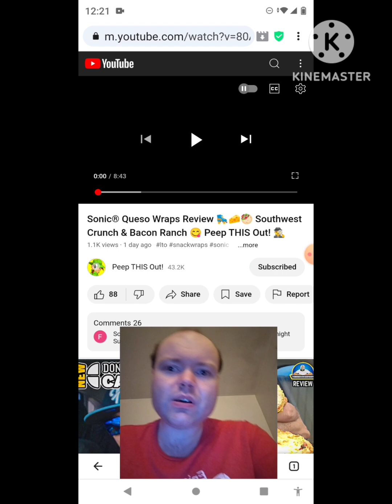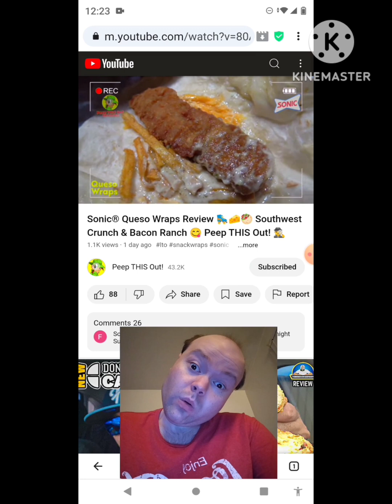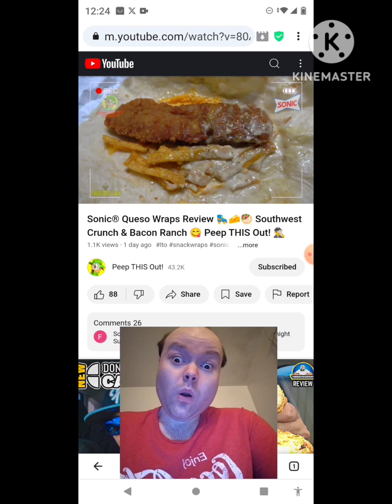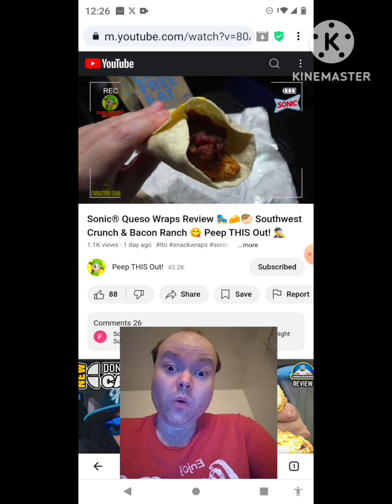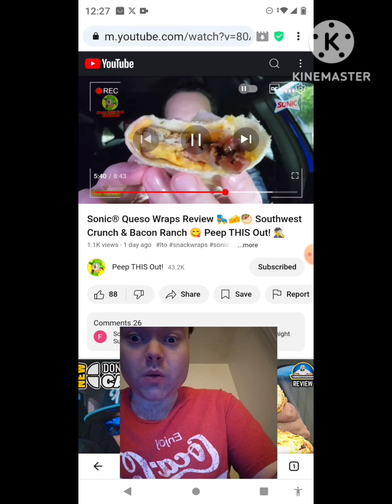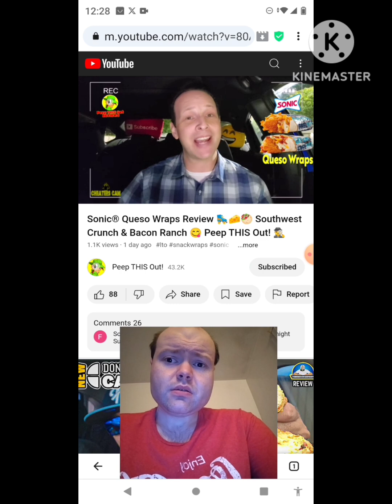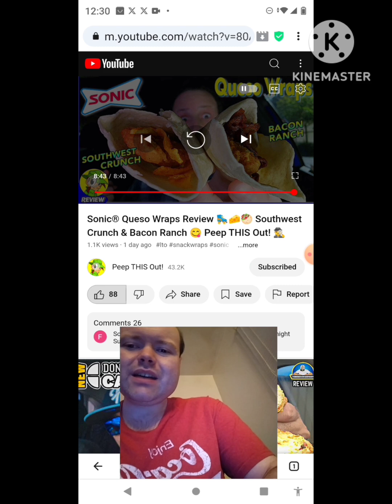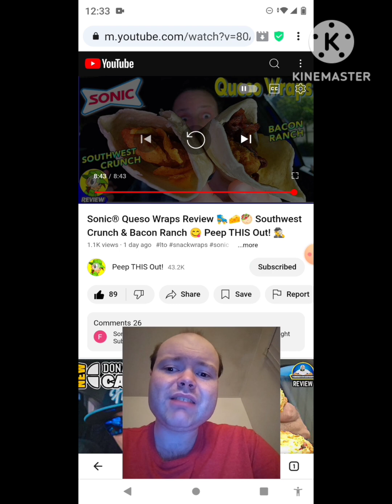Reaction to Sonic® Queso Wraps Review 🛼🧀🥙 Southwest Crunch & Bacon Ranch 😋 Peep THIS Out! 🕵️‍♂️